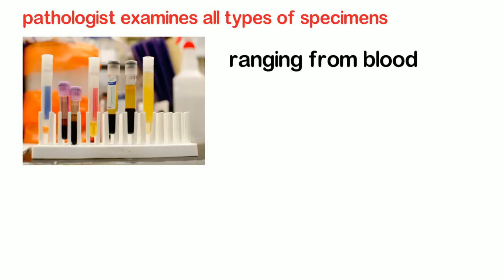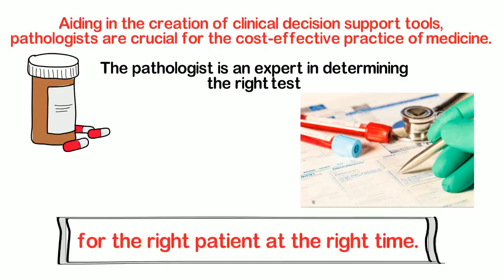What is a pathologist?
Learn how pathologists are important in your care. Patients are healthier when pathologists collaborate on the health care team.